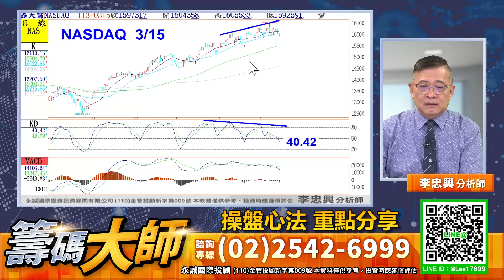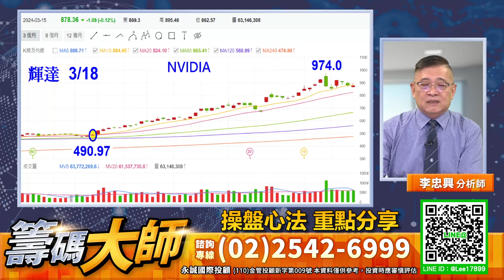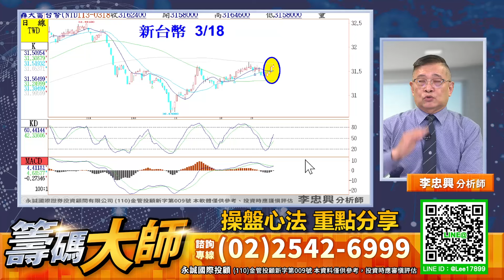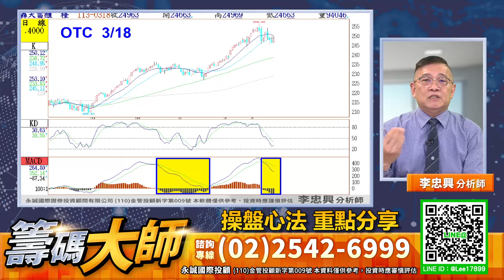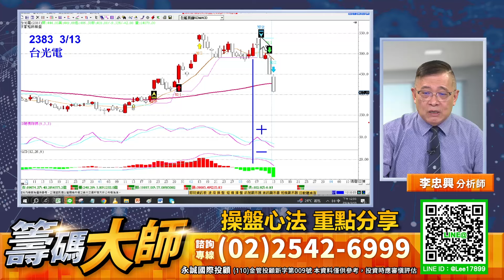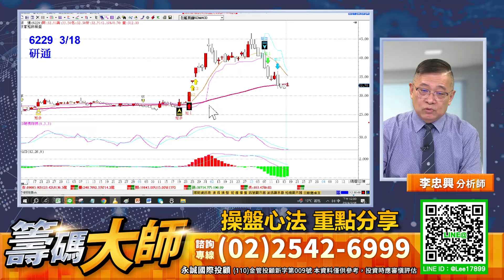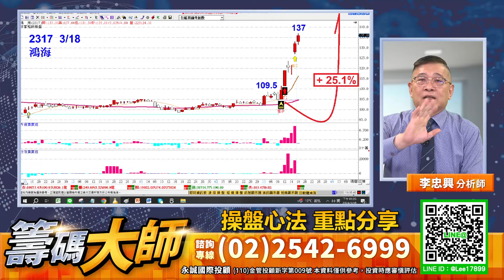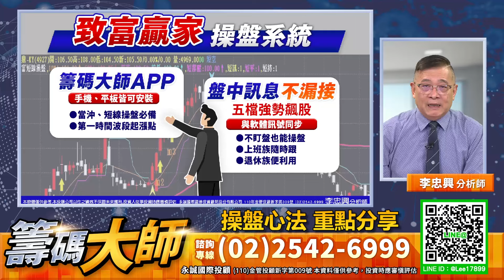操盤心法 重點分享｜20240318｜李忠興 分析師｜籌碼大師